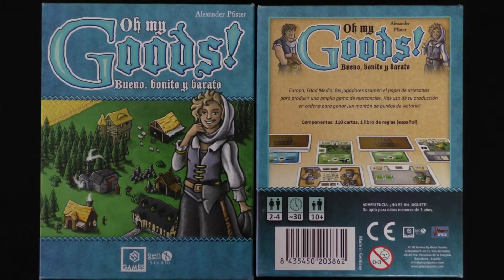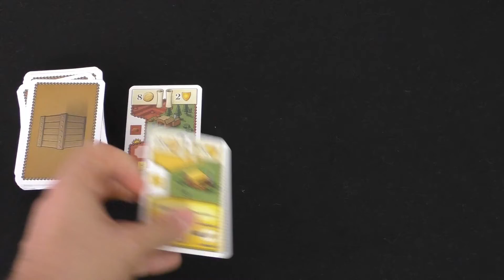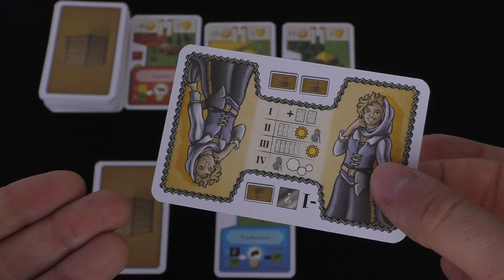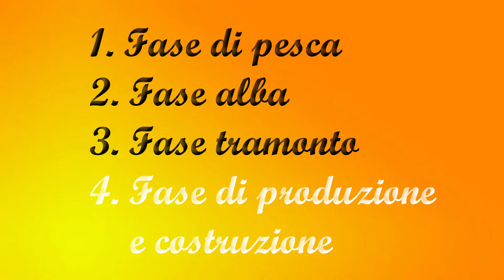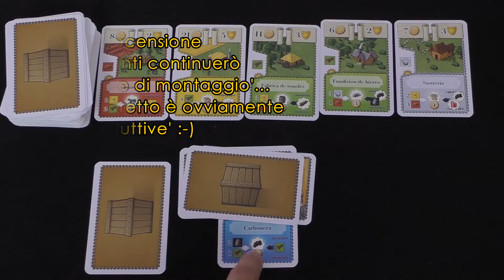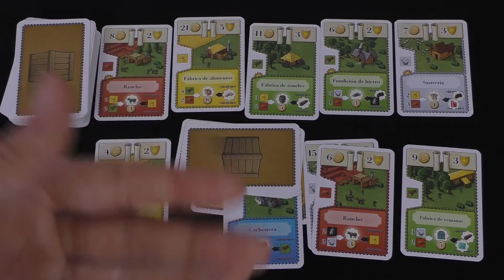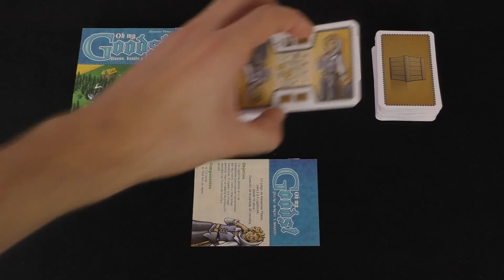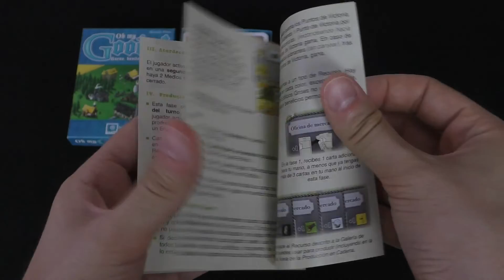Oh My Goods! - recensione #075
Ed eccoci finalmente a recensire il nostro primo gioco col punto esclamativo: Oh My Goods! Un engine builder dalla scatola minuscola ma dalla profondità sorprendente.

Variante citata nel video:

Nella fase Pesca (fase 1) di ogni round, invece di pescare due carte, ogni giocatore ha due opzioni a propria disposizione: o pesca 3 carte e ne scarta 1, oppure ne pesca 5 e ne scarta 4. La variante si ispira a Race for the Galaxy, e rende il fattore fortuna un po' più controllabile.